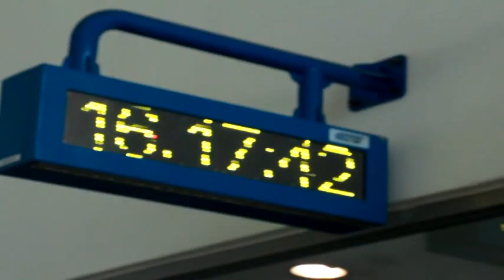Hello Senawang!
Mr Adi's Rumah Terbuka + Adibah's Birthday